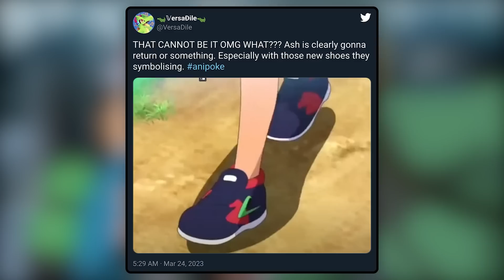Ash and Pikachu Finally Say Goodbye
The end of Ash's Pokemon journey is here!